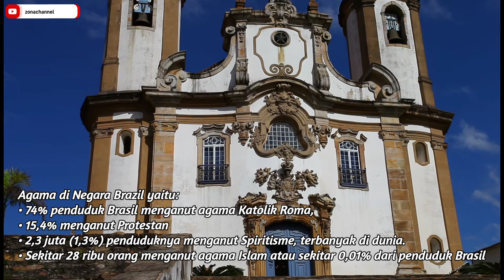Negara Brazil 🇧🇷 Negeri Sepak Bola⚽, Negeri Samba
Republik Federatif Brasil atau Republik Federal Brasil (bahasa Portugis: República Federativa do Brasil, bahasa Latin: Respublica Foederativa Brasiliae) merupakan negara dengan ukuran wilayah dan populasi terbesar (204.5 juta jiwa pada tahun 2017) di Amerika Selatan. Negara ini merupakan negara paling timur di Benua Amerika Selatan dan berbatasan dengan Pegunungan Andes dan Samudra Atlantik. Nama Brasil diambil dari nama Kayu Brasil, sejenis kayu lokal. Brasil merupakan tempat pertanian ekstensif dan hutan hujan tropis. Sebagai bekas koloni Portugal, bahasa resmi Brasil adalah bahasa Portugis. Selain itu, Brasil juga sebagai penghasil kopi terbesar di dunia selama 150 tahun terakhir.

Lalu apa saja yang harus kita ketahui dari negara brazil, untuk menambah wawasan kita, mari kita simak dalam video let's go!!!